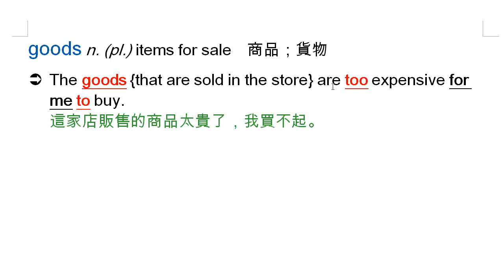goods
goods, 商品, 貨物, item, 項目,